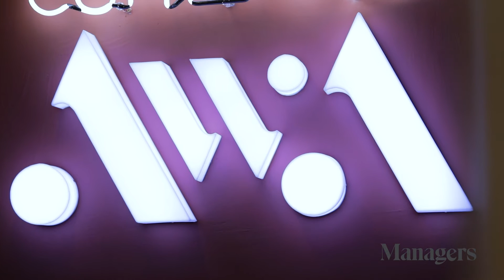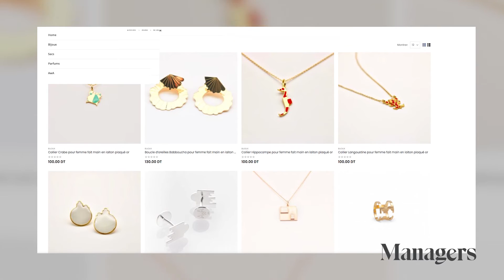Samia Ben Abdallah, Awa